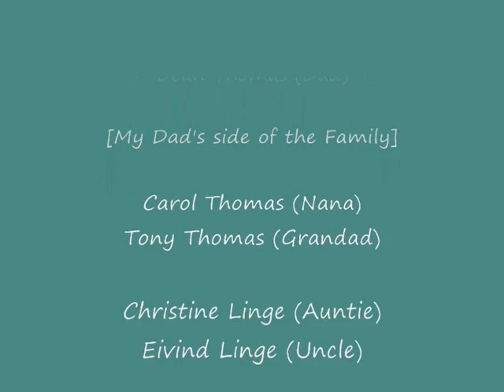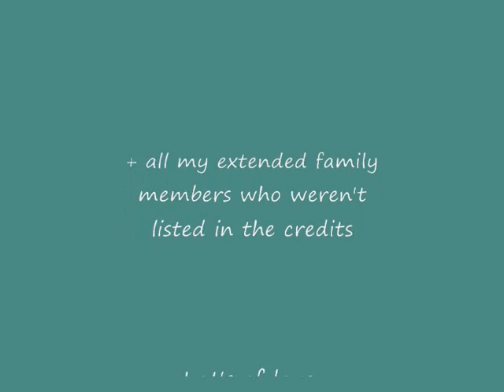"We are Family" by Phoebe Thomas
A compilaction of family photos to the theme tune "we are family" by Phoebe Thomas aged 9 years 10 months